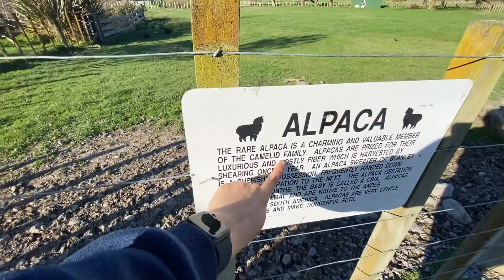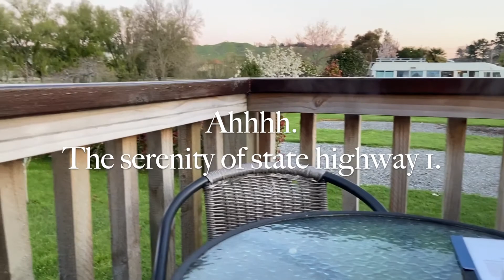VLOG | EXPLORING NZ - Auckland to Wellington Roadie